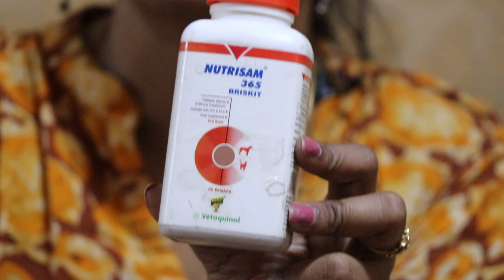How to stop hair fall for pet dogs in tamil |Home remedies for hair loss | GSD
pet care tips in tamil | German  shepherd  tamil | how to control  hair fall  ( pets ) | reason  for hair fall , solution for pet hair fall , home  remedies  for hair fall | maha be positive

Hi friends  in this video  i explains  how to reduce  hair fall ( pet dogs ) , what are the reasons  for hair loss, how to avoid hair  shedding  ,  how to give training  to  dogs ,German  shepherd  training ,, how to maintain  pet dogs during  summer , how to stop dog hair fall through  home remedies , dog care tips, problems solutions , how to choose  dog shampoo , how to give multivitamins , how to give proper  homemade  food , balanced  diet , how to take care while hair fall time , how to grooming , how to comb our dogs , dog comb demo video and complete  information

Neem herbal z dry bath  - dry shampoo
Nutrisam 365 Briskit
Home remedies for dog hair fall
apple cider vinegar
Olive oil